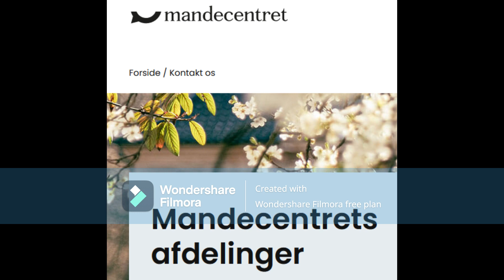Crisis centers of MEN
they are in Denmark.. why should they not be in your country..?
men are NET payers of taxes...